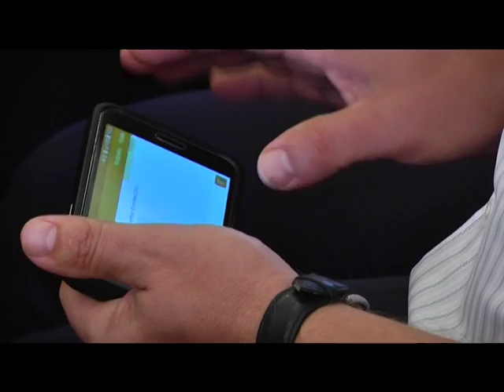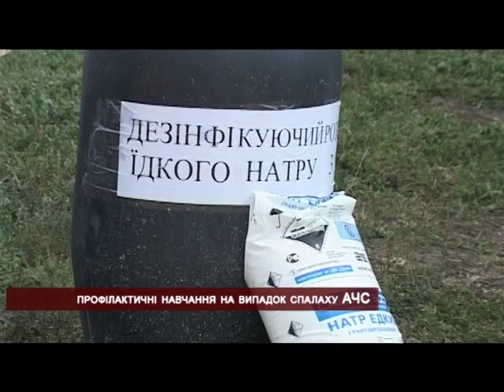В Харківському районі зафіксували 2 випадки вірусу Африканської чуми свиней